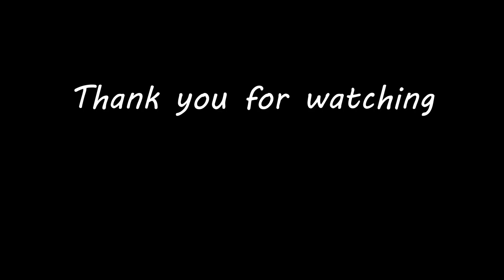Morning Sunrays on the Lake Painting | Acrylic Painting For Beginners | Relaxing art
Hello Friends,
                     Today I painted Mini Canvas painting of  Morning Sunrays on the Lake. In this painting I used Acrylic paints.
I hope you will like my painting videos.